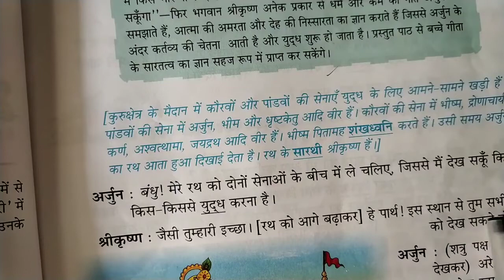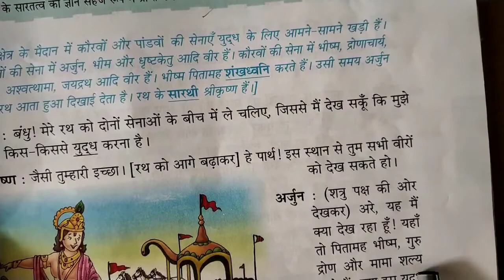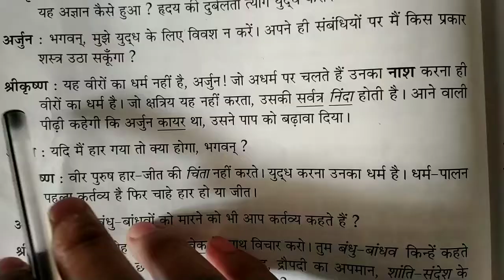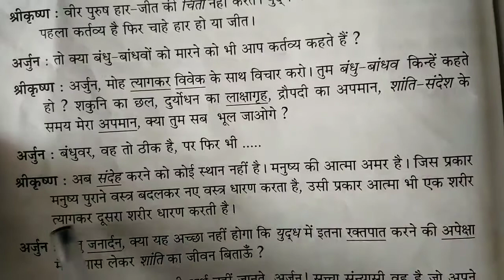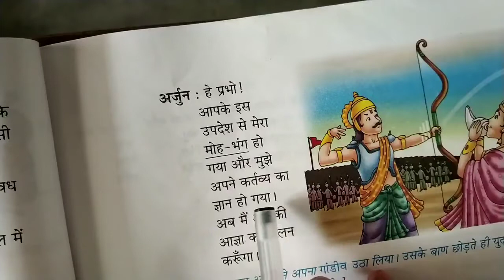Class-5th/ Hindi Literature Chapter-11 (अर्जुन का मोह भंग - Book Reading )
Class - 5th
Sub - Hindi Literature
Chapter Name - Chapter-11 (अर्जुन का मोह भंग )
R.R.B. GROUP OF SCHOOLS
R.R.B. Convent School
R.R.B. Public School